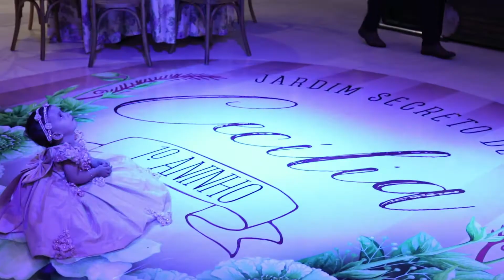Aniversário de 1 Ano Cecília